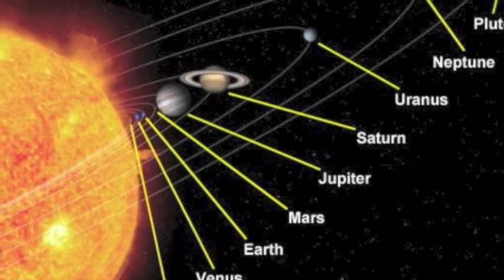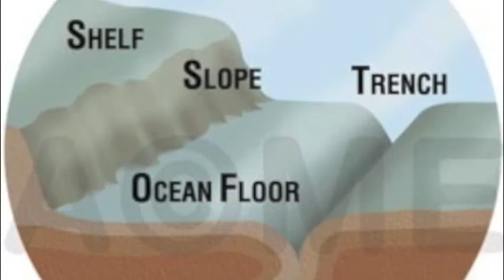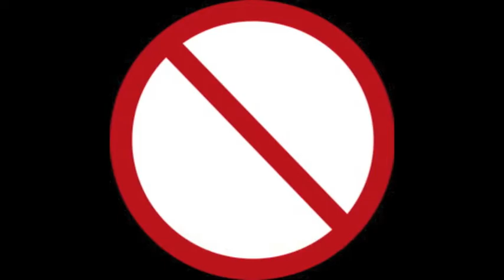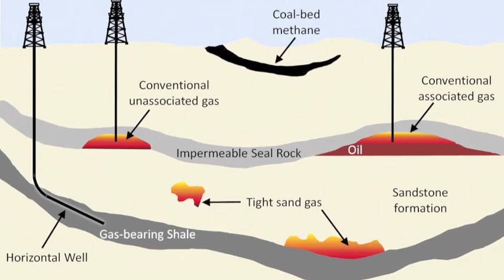Why Plate Tectonics are Important--Gabriela Arcangeli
The Earth has large blocks of lithospheric plates constantly moving in slow motion.   Plate tectonics helps explain how Earth looked millions of years ago and plays a big role in understanding the ever-changing planet Earth.